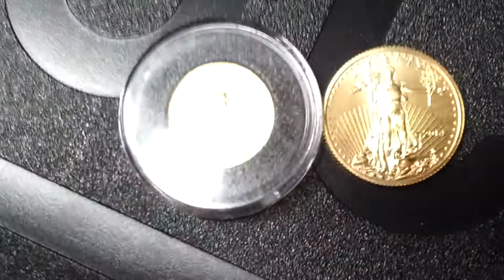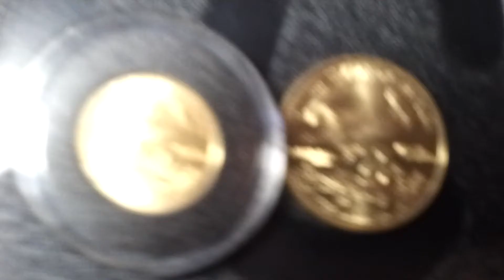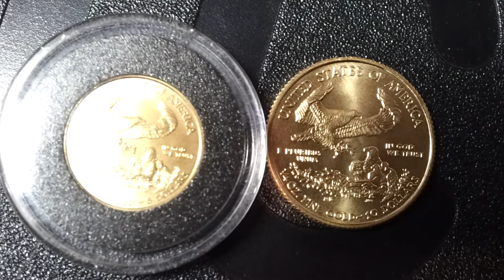Turn Your 401k/IRA Into Physical Gold/Silver